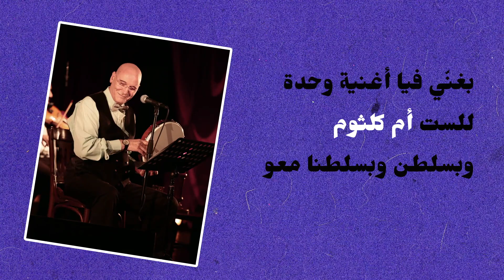عبد الكريم الشعّار في مترو المدينة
عبد عالصبر مش قادرين

عبد الكريم الشعّار يغنّي "دارت الأيّام"
كلمات: مأمون الشناوي
ألحان: محمد عبد الوهاب

زياد الأحمدية: عود
محمد نحّاس: قانون
طوني جدعون: كمنجة
مكرم أبو الحسن: كونترباص
أحمد الخطيب: إيقاع

السبت 26 كانون الأوّل 2020 - الساعة 8 مساءً

البطاقات:
لغير المقيمين في لبنان:
"Aal Sabr Mouch Adrin"

Abdel Karim El Shaar sings "Darat Al Ayam"
Lyrics: Maamoun El Chenawi

Ziad el Ahmadiye: Oud
Mohammad Nahhas: Qanun
Toni Gedeon: Violin
Makram Aboul Hosn: Double bass
Ahmad Khateeb: Percussion

Saturday 26 December 2020 - 8 PM

Ticketing
For people outside Lebanon:

Voice over: Cosette Chedid